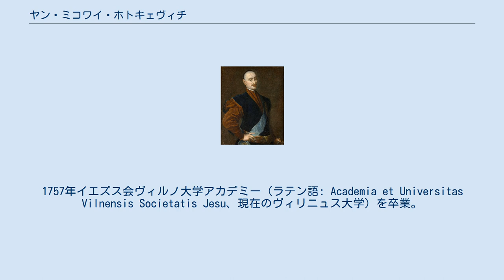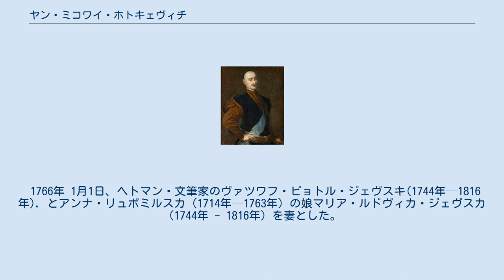ヤン・ミコワイ・ホトキェヴィチ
ヤン・ミコワイ・ホトキェヴィチ（Jan Mikołaj Chodkiewicz, Ян Николай Ходкевич[ヤン・ニコライ・ホドケヴィチ], 1738年12月14日 - 1781年2月2日）は、リトアニア大公国及びロシア帝国の政治家、軍事指導者。
1745年、父の死後にシクロウ及びノヴァヤムィシ（Новая Мыш）の伯爵（hrabia na Szkłowie i Nowej Myszy）の称号を受け継いだ。
1757年イエズス会ヴィルノ大学アカデミー（ラテン語: Academia et Universitas Vilnensis Societatis Jesu、現在のヴィリニュス大学）を卒業。
 ポーランド国王の副将軍（generała-adiutanta、1764年）、ヴェリュオナ公国の郡長（starosta wieloński）、ジェマイティヤ公国総督（starosta generalny żmudzki、1765年 - 1781年）。
ポーランドがロシアを併合した後はロシア軍の中将（генерал-лейтенант）になった（1778年）。
 フランス革命・恐怖政治期にパリ滞在中、外国人でありながら粛清に巻き込まれたロザリア・ルボミルスカ（1768年 - 1794年）の父 。
1770年代に後のチェルノブイリ立入禁止区域にあたる地域へ古儀式派を招き、定住させたことで知られる。
 1766年 1月1日、ヘトマン・文筆家のヴァツワフ・ピョトル・ジェヴスキ(1744年—1816年), とアンナ・リュボミルスカ（1714年—1763年）の娘マリア・ルドヴィカ・ジェヴスカ（1744年 - 1816年）を妻とした。